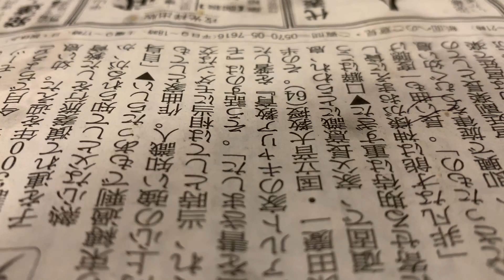ポテトチップスの咀嚼音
ポテトチップスを食べた時の音のみです。AMSR